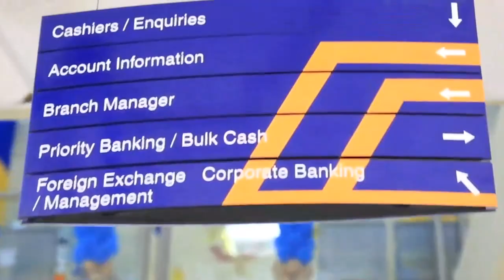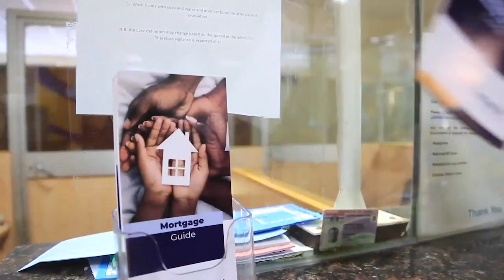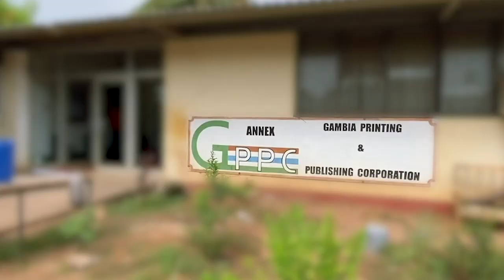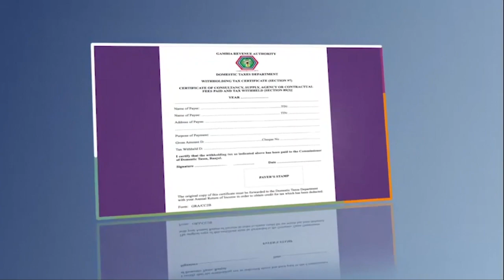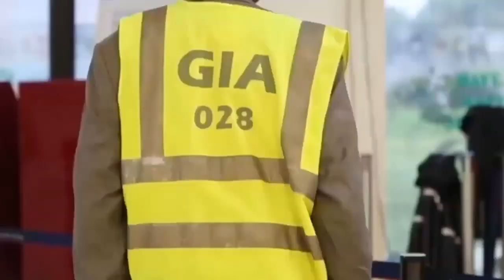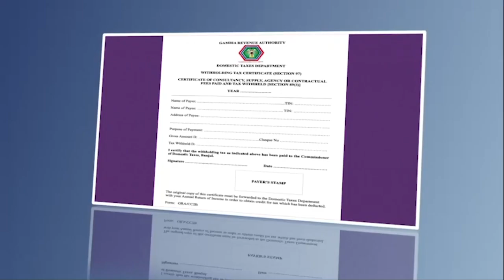Kerr Fatou SO5 EP7 With Buba Sanyang PS Ministry Of Local Govt & Lands.